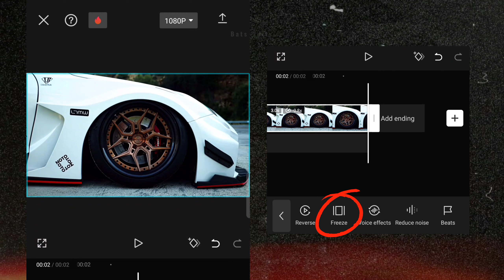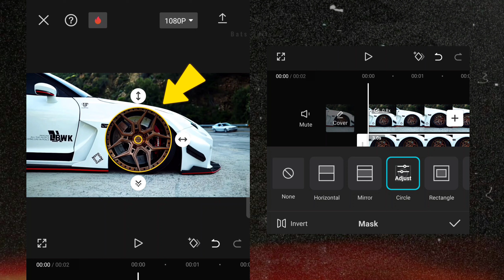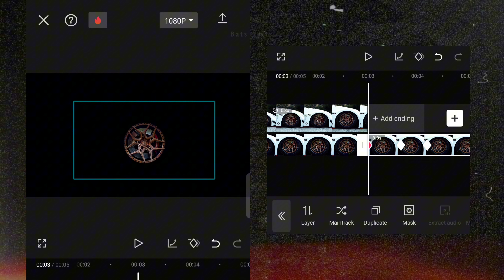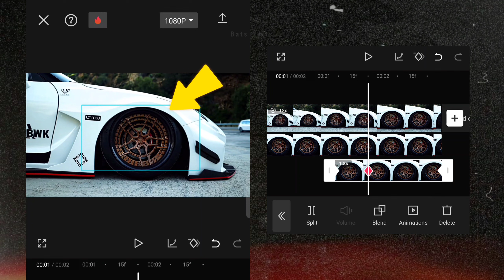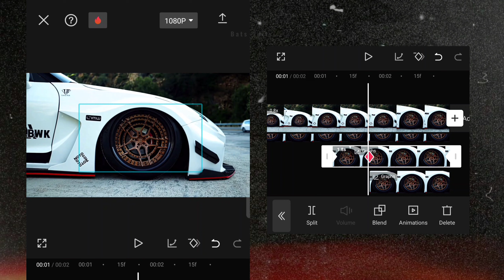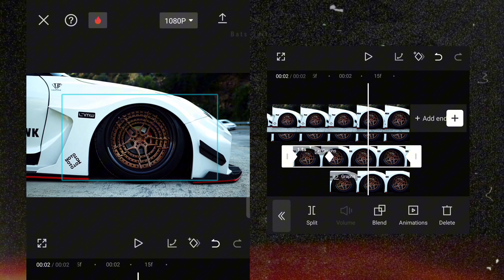Capcut Linear Repeat Editing Tutorial